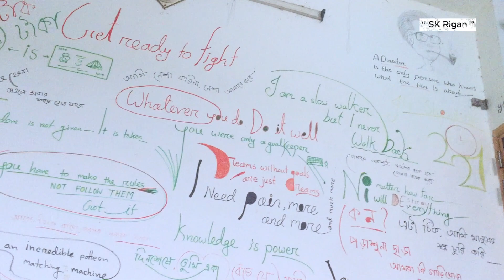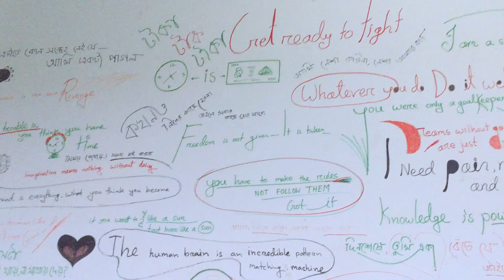Ar ki hobe manob jonom | SK RIGAN | Bangla folk song | Chill time | Cover | By: Maksud reza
Hi i am Maksud Reza, i am a Ui/UX Designer. I just love to travel unknown place... Want to click some good picture for my old age. Meet people for learning something different, new and eat so much for alive. I call myself as a vagabond.

We are having a good time with folk musician SK Rigan. We enjoyed a lot, And thanks a lot sk rigan giving us this amazing time with his beautiful songs. Thank you.